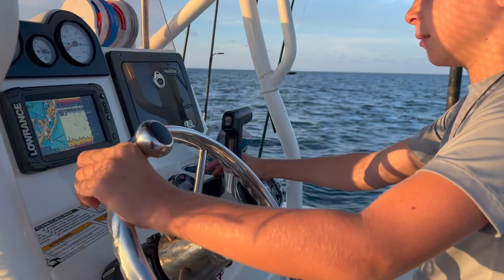How To Catch Mahi Mahi in The Florida Keys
JohnnyNS from Here2Fish teaches you how to catch mahi mahi (aka dorado & dolphinfish) in the Florida Keys.  These delicious fish are great to eat and lots of fun to catch.